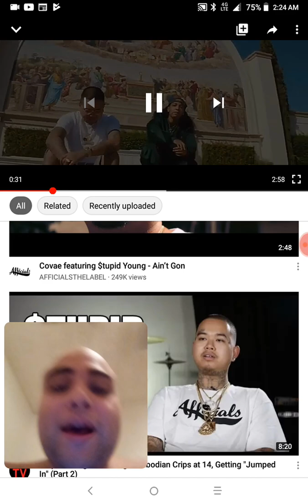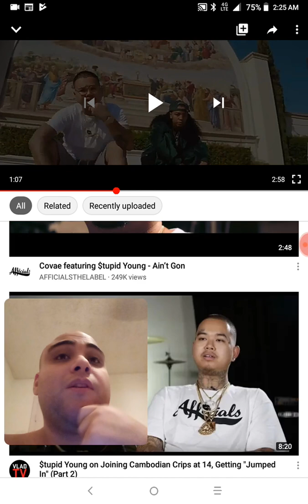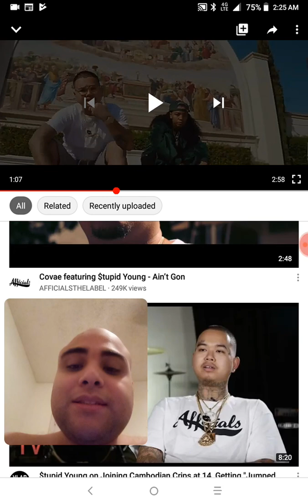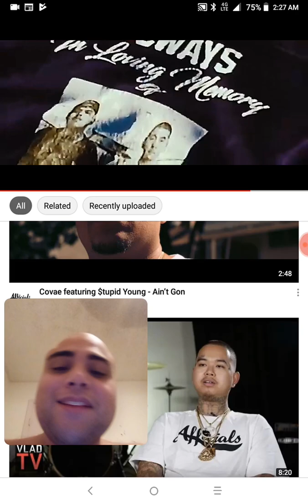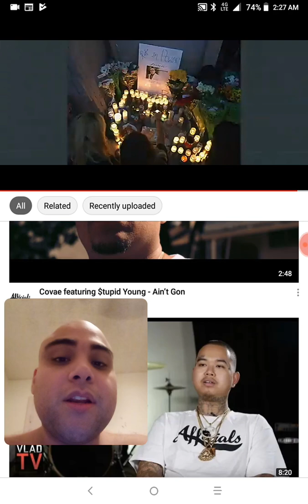$tupid young ft azjah - ain't for me reaction reality rip 2 the ppl that died